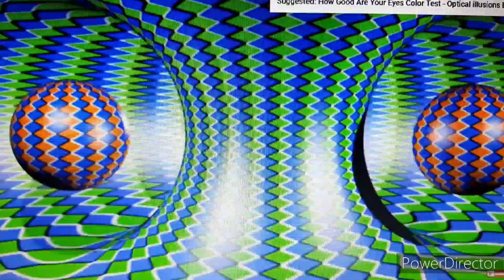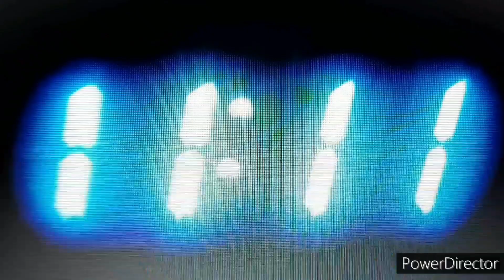TRAP HOP Type Beat Original CODECA BEATZ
Non Copyrighted Beat
Free to Download Beat